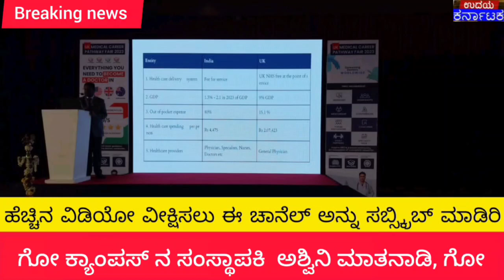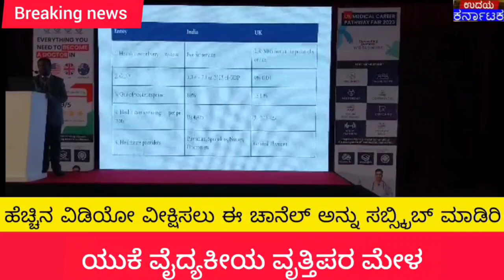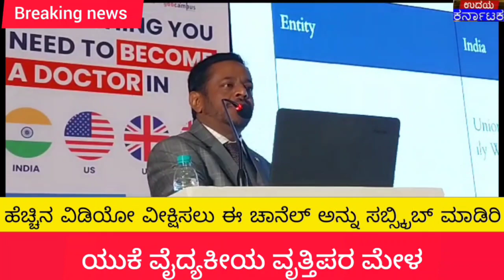ಯೂಕೆ ವೈದ್ಯಕೀಯ ವೃತ್ತಿಪರ ಮೇಳ ಯಲಹಂಕದ ರಾಯಲ್ ಆರ್ಕಿಡ್ ಹೋಟೆಲ್ ನಲ್ಲಿ ಆಯೋಜಿಸಲಾಗಿತ್ತು